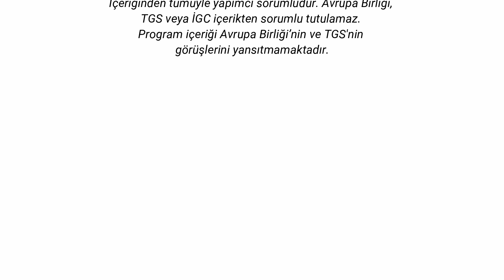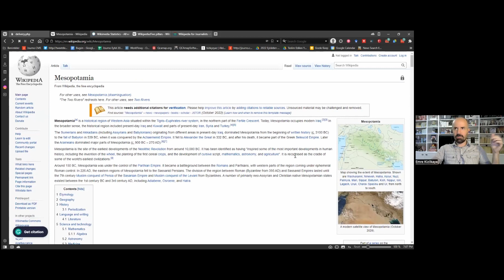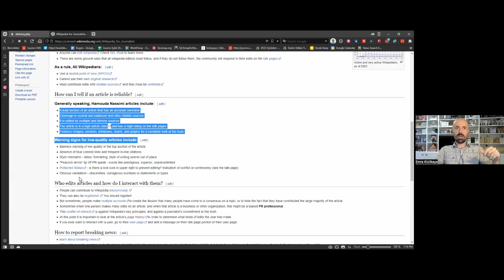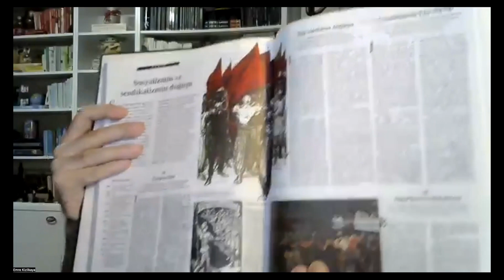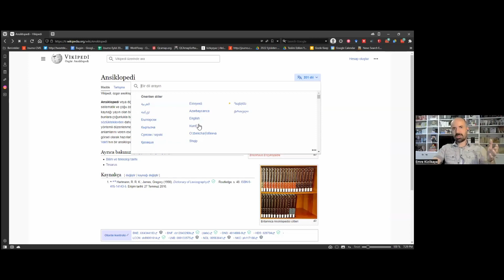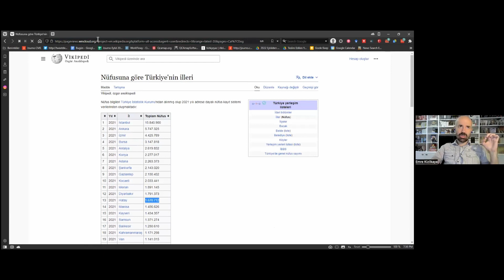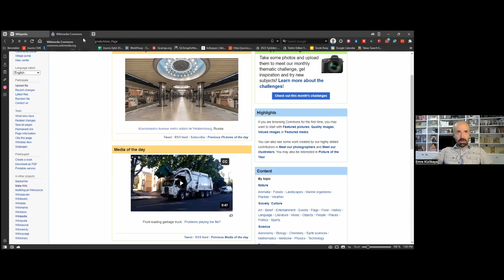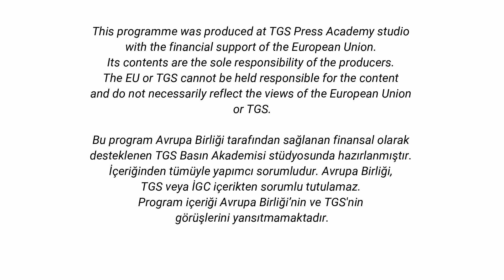Gazeteciler için Wikipedia | Emre Kızılkaya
TGS Akademi tarafından 27 Ekim 2022'de Avrupa Birliği tarafından desteklenen ve ücretsiz olarak gerçekleştirilen Gazeteciler için Wikipedia webinarı.